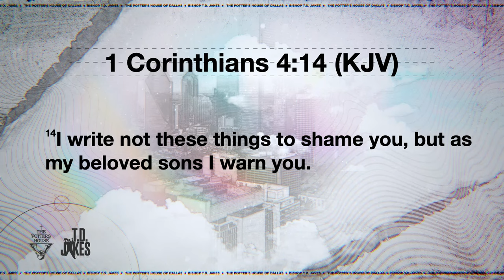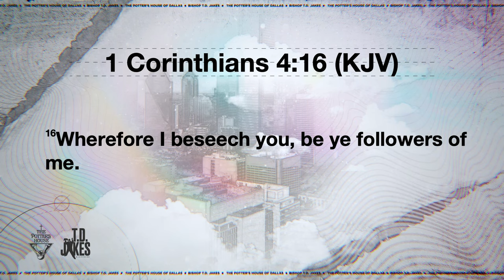Not Many Fathers - Bishop T.D. Jakes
God is more than just our Creator, He is our Heavenly Father. The closeness of being God's sons and daughters means we are granted special access to His molding correction, life-giving assurance, and boundless love. But what happens when we don't find His perfect love in the families we create or grow up in? When we crave what we didn't get? Or when we model the dysfunction we did get? There is no "normal" or "perfect" family unit; there is only God's Word we can lean on as a metric for good fatherhood. In this panel discussion, Bishop T.D. Jakes navigates the hurt, hope, and healing in glimpses of fathers across the spectrum.

Message: Not Many Fathers
Scripture: 1 Corinthians 4:14-16 KJV
Speaker: Bishop T.D. Jakes